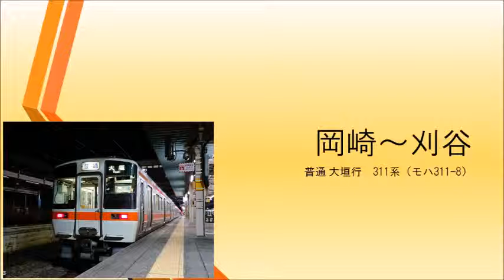【録音】 20190302 岡崎～刈谷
路線：JR東海 東海道本線
行先：普通 大垣
録音区間：岡崎～刈谷
録音車両：311系
録音機材：【ICレコーダー】オリンパス DS-901
MH：ーー
備考欄：
0:00 岡崎
4:44 西岡崎
8:21 安城
11:19 三河安城
13:47 東刈谷
16:09 野田新町
18:39 刈谷